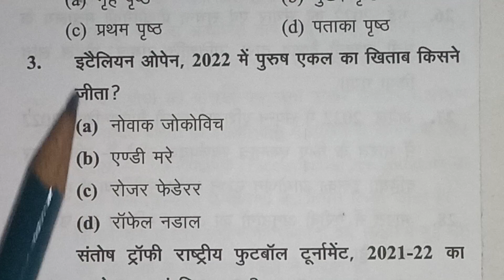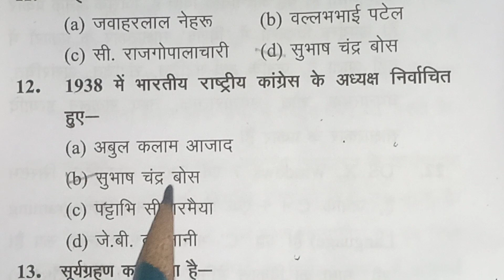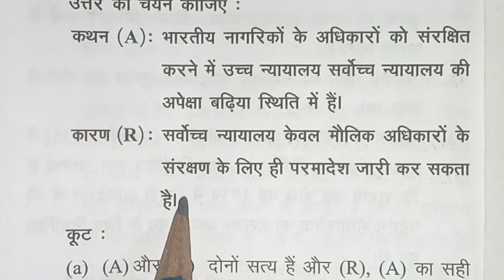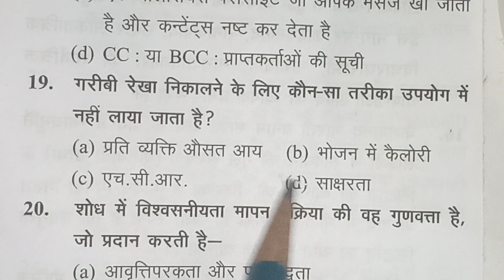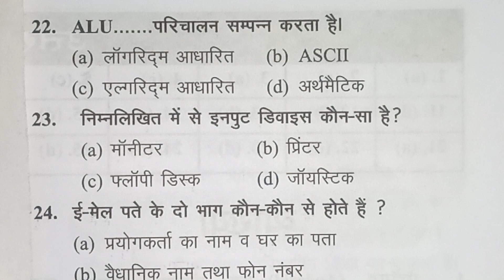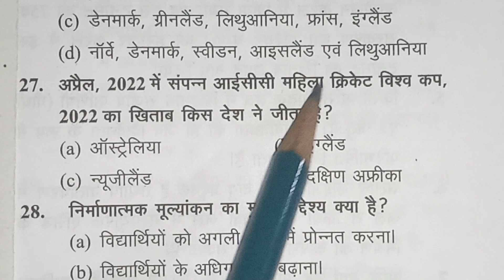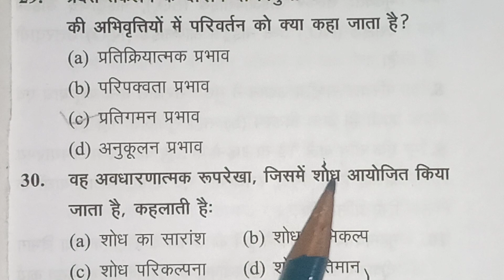assistant professor exam-2022, प्रेक्टिस सेट-16 GS के 30 प्रश्नों का अति महत्वपूर्ण सीरीज l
assistant professor exam 2022 प्रेक्टिस सेट-16 GS के 30 प्रश्नों का अति महत्वपूर्ण सीरीज uphesc द्वारा आयोजित l